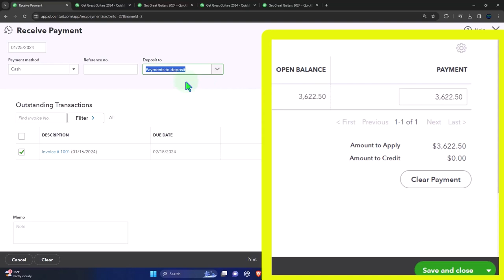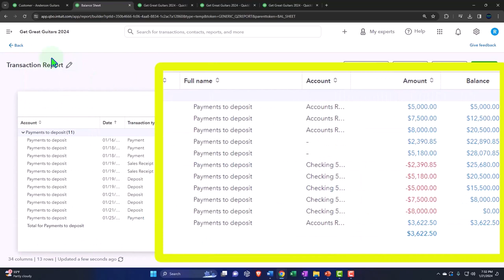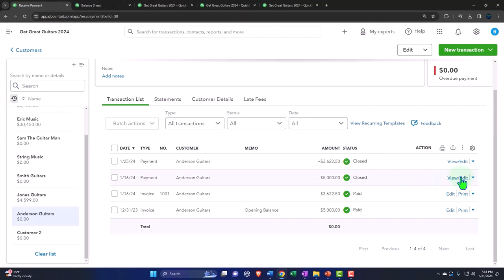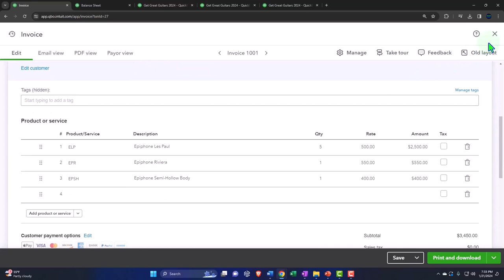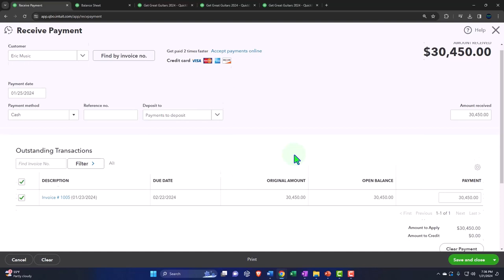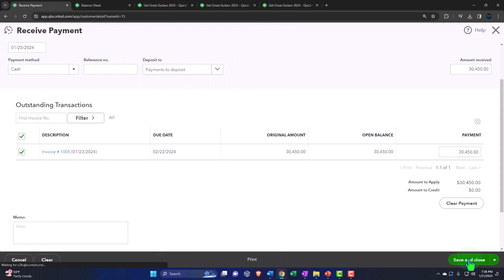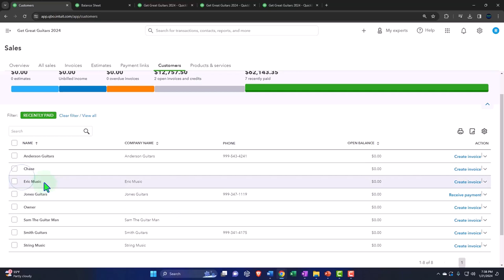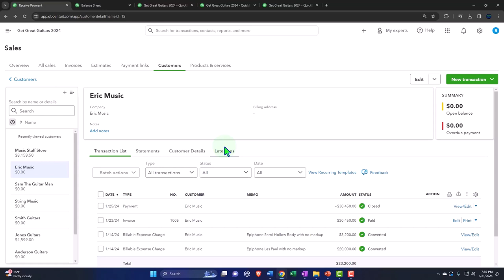Part 2 Receive Payment & Make Deposit QuickBooks Online 2024